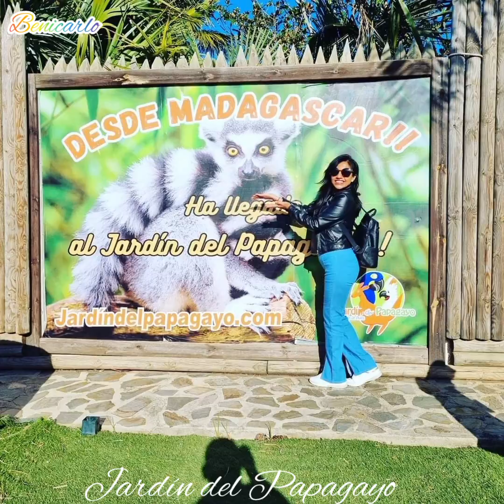JARDIN DEL PAPAGAYO_BENICARLÓ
Un paseito en familia empezando el mes de diciembre, conociendo unos de los lugares más bonitos de España..
y seguimos conociendo más lugares..🚙